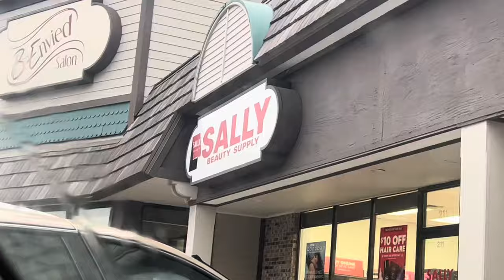Split Dying my hair Blonde and Pink!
☆Chapters☆
Intro/Hair History - 0:00
Car ride to Hair Appointment - 2:25
Bleaching - 3:06
Blonding Results - 3:50
Sally's Trip - 5:08
Dying my Hair Round 1 - 5:48
Round 1 results - 8:42
Dying my Hair Round 2 - 9:50
Final Result!!! - 11:58
Before vs After - 12:44
The end. ft Among Us - 12:59